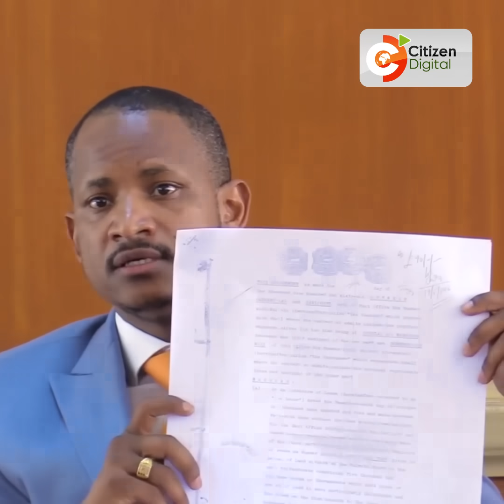“Njiru land does not belong to Kirima or his family,” Embakasi East MP Babu Owino says